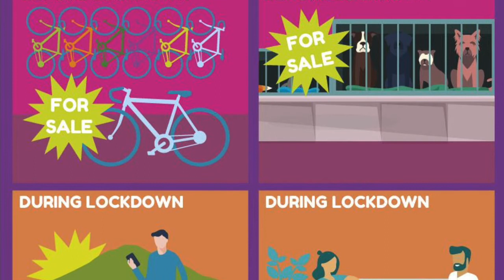High-Fliers...Kirsteen Campbell CEO Scottish SPCA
Work to save Scotland's animals hasn't stopped because we've been hit by the coronavirus pandemic.
Scottish SPCA Animal Rescue Officers and Inspectors have been as busy as ever fighting animal cruelty and taking care of our pets and wildlife all across Scotland..
In High-Fliers, Russell Walker talks to Scottish SPCA CEO, Kirsteen Campbell about how tough it's been for their dedicated teams during lockdown and beyond.